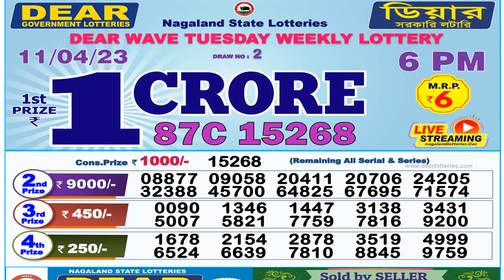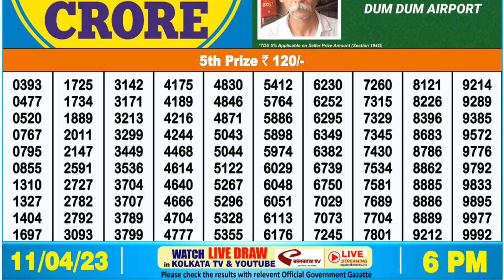Dear Lottery Sambad 6pm today 11/04/23 Nagaland State Lottery Result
lottery sambad
dear wave tuesday weekly lottery result
dear lottery
dear lottery result
lottery result
লটারি সংবাদ
nagaland lottery

In this video, I will show you Lottery Sambad dear 6pm result today's. We are the first Lottery Sambad Result provider to deliver the accurate results to you directly from the official website, because you're the regular viewer of our channel so we value your trust.

0:00 | Dear wave tuesday weekly lottery
1:00 | dear 6pm lottery result